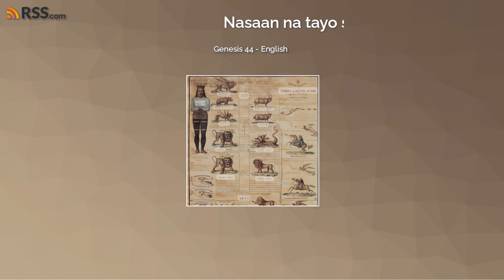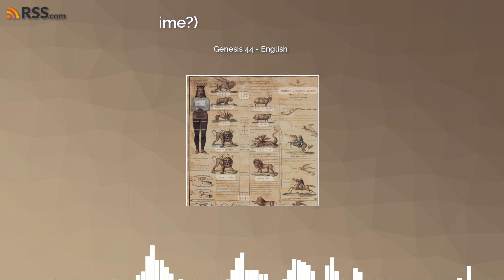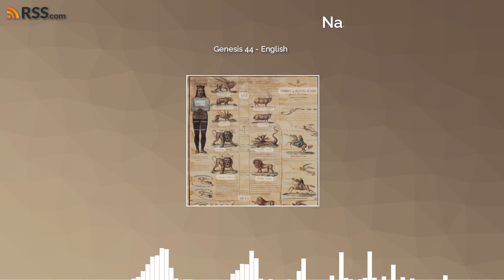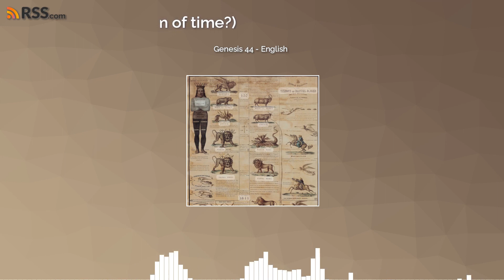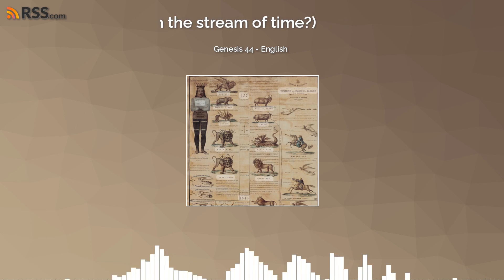Genesis 44 - English